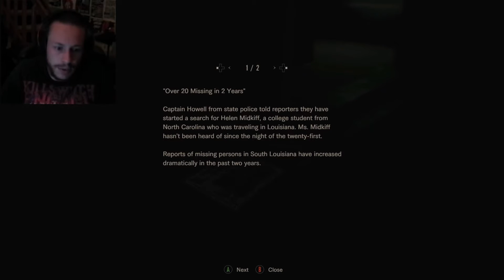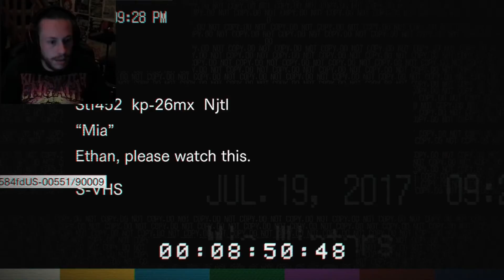Deeply Not OK - Resident Evil 7: Biohazard pt. 2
I can't handle the amount of shit that is happening right now. S E N D H A L P

Bosho Art: Tim Gadia
Editing: Jordan Ross